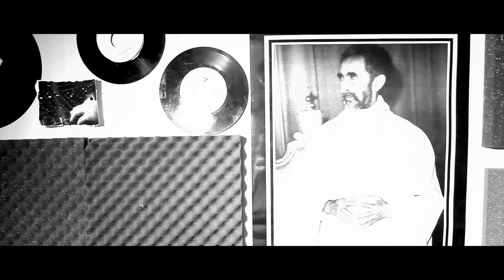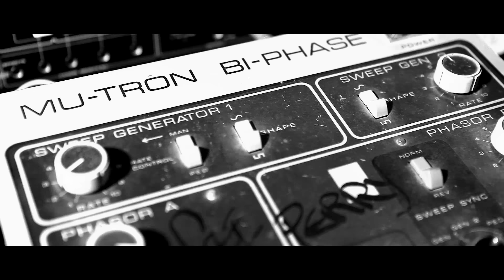Max Romeo meets Rolling Lion Studio - New Album @ Kickstarter